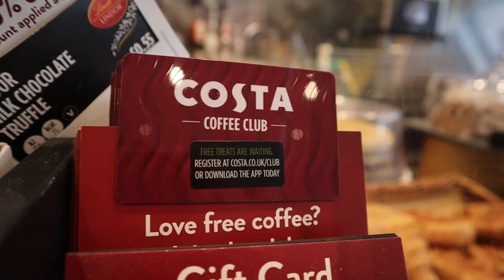This is a unfinished vlog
🌟 Socials 🌟